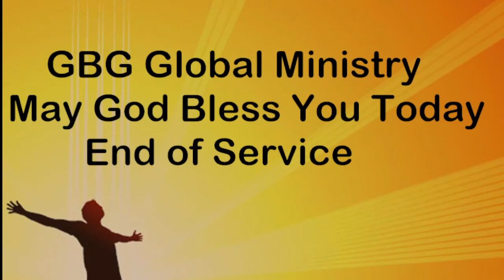GBG Global Ministry Panel #3 - Friday 10 September 2021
Recorded LIVE @GBG Global Ministry with Mataele Pulu Tu'ulakitau, Faifekau Mosiana Fisi'ipeau & Linda Tu'ulakitau
Kaveinga: Great Reset